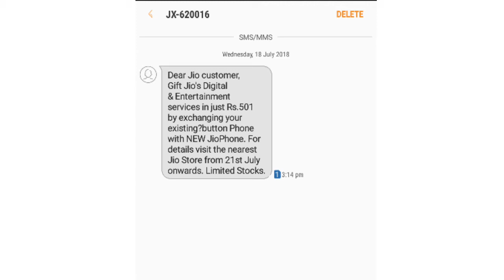FREE!! Jiophone 2? How to exchange? || [HINDI]